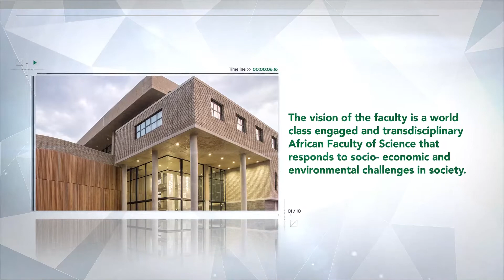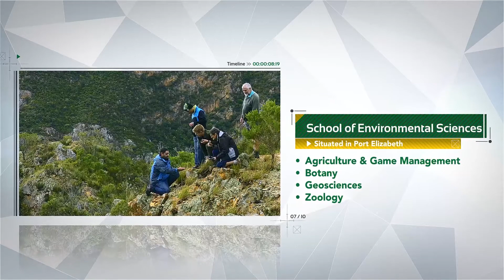Nelson Mandela University - Faculty Of Science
GetToKnowScienceAtMandela: Are you interested in the world of science or are you still unsure of what the faculty can offer you? See what we have on offer.